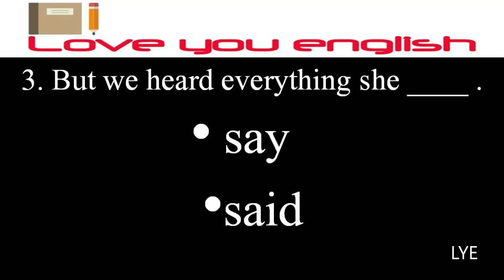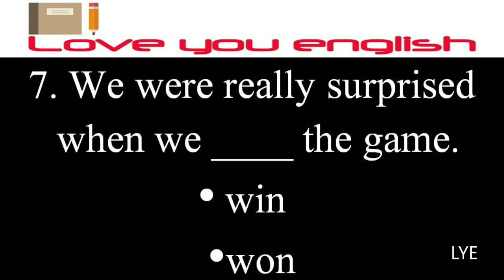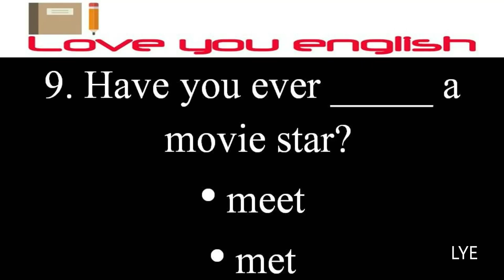English Grammar Test I English Quiz I IRREGULAR VERB TEST l Test Your English